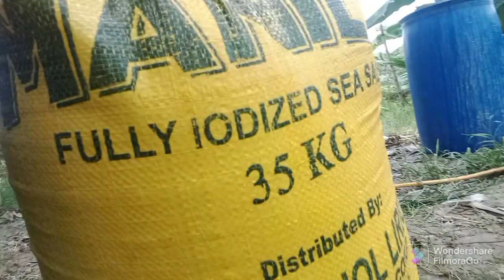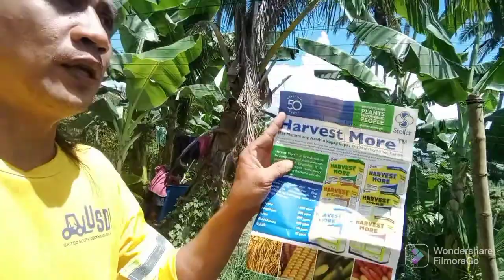PRACTICAL TIPS : FRUIT CRACKING KAYA LANG NG ASIN : AMPALAYA / BITTER GOURD PROBLEMS